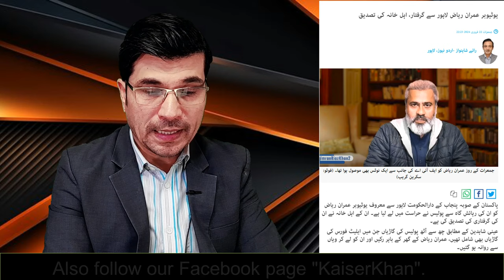Mujhy Jan Say Mar Dain , Ap Majbor Hain Meri Qurbani Day Dain , Imran Riaz Khan I Kaiser Khan